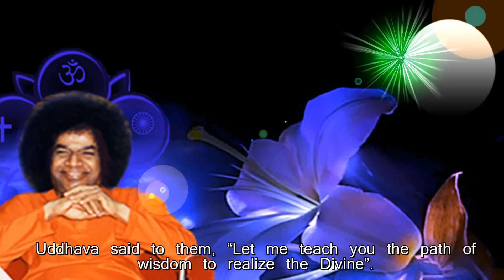Thought for the day as written in Prashanti Nilayam on 21-Feb-2014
Date: Friday, February 21, 2014

Lord Krishna's friend Uddhava, was adept in the Path of Knowledge. He approached Krishna so that he can teach it to the cowherds. Krishna smiled and said, "Devotion and purity are fundamental to Gopikas -- they are in Me, I am always enshrined in their hearts, you may not understand it!" Uddhava wasn't convinced, so Lord Krishna sent him to Gokul. Uddhava said to them, "Let me teach you the path of wisdom to realize the Divine". The Gopikas admonished Uddhava, "We don't want to waste time on Yogas and Scriptures. Krishna is everything to us, give us one simple means." Confused, Uddhava, now asked the Gopikas, "How would you become one with Krishna?" The innocent Gopikas responded, "If Krishna were a flower, I would be a bee whirling around Him. If Krishna were the mountain, I will become a river. If He is the deep ocean, I will be a small stream, joining Him". Uddhava then understood that Gopikas always tuned themselves to adore the Lord, anywhere and everywhere. (Divine Discourse, 'My Dear Students', Vol 2, Ch 3.)
-BABA

Thought for the Videos are made By Children of Sai(Thought for the day Team) to share teachings of Bhagwan Sri Sathya Sai Baba for Universal love & Peace.